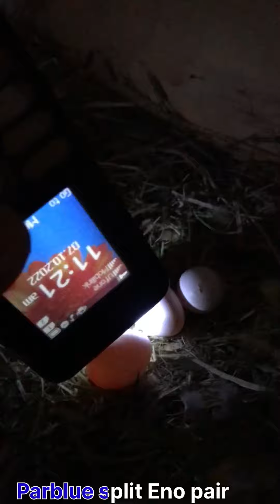Awais bird farm complete progress in urdu and hindi| and breeding tips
Dosto aj ma ap ko apny farm ki mukamal visit karwao ga